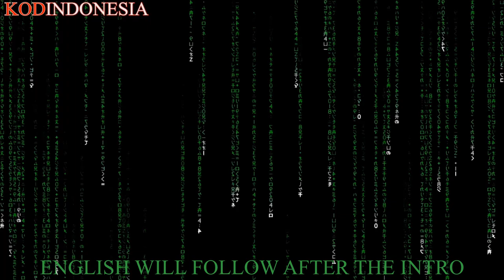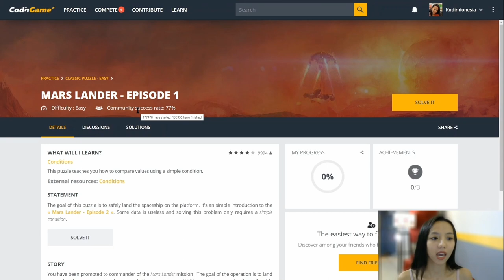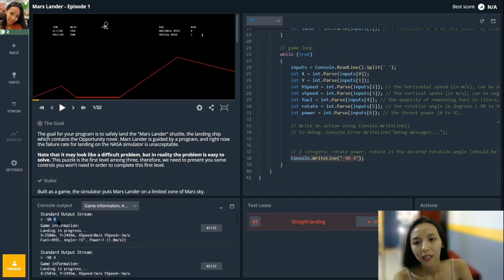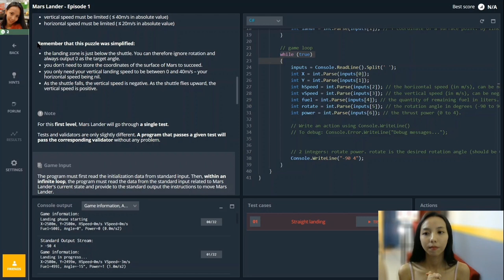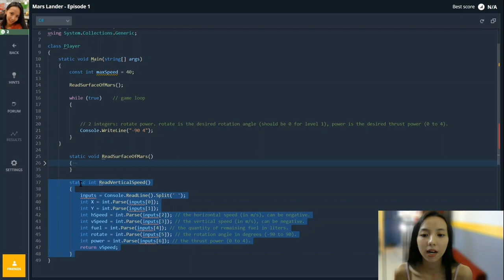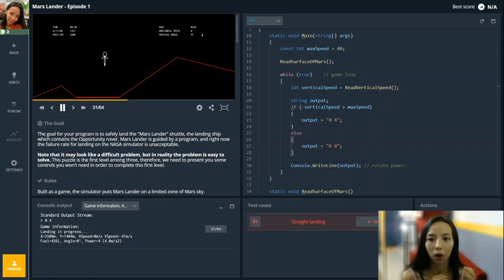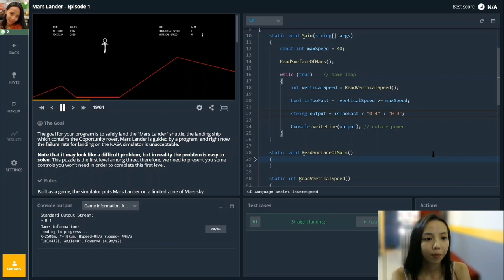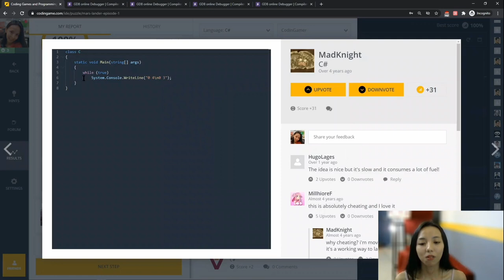Mars Lander - C# tutorial - CodinGame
04:22 English starts here.

Topics:
12:43  Constants.
13:38  We create our first "Method".
16:20  We create our first "Function".
24:10 "bool" variables can be true or false.
25:53 Conditions: "Ternary operator".
27:50 "class" defined, for now, as  "a group of Methods and Functions".
29:37 How to compare your code with other people's code in CodinGame.